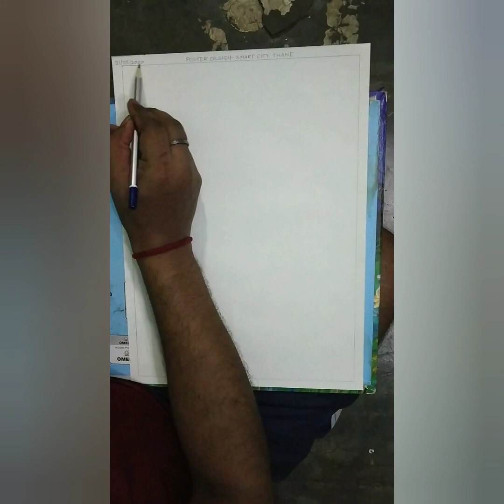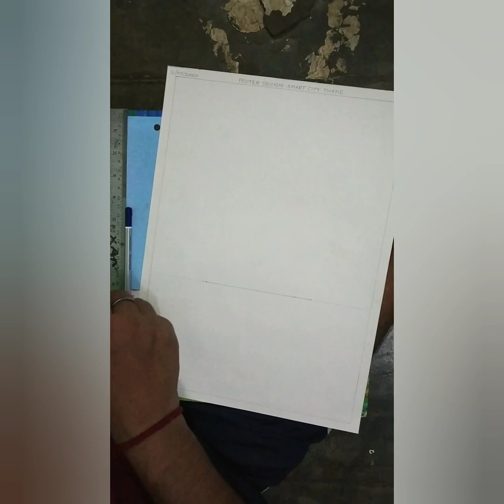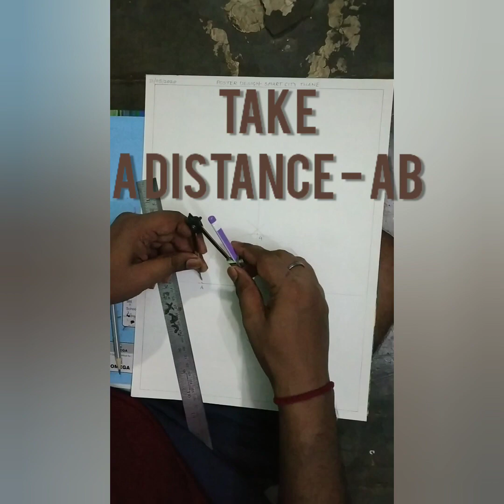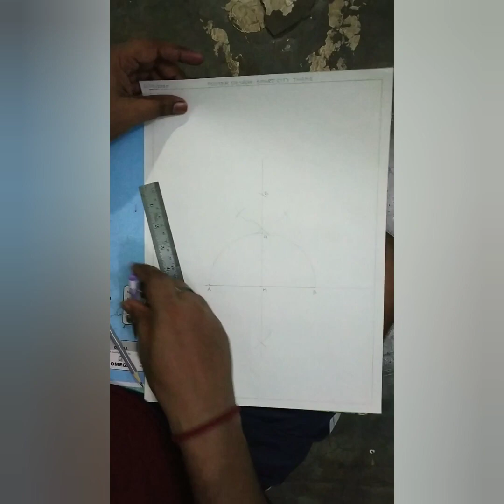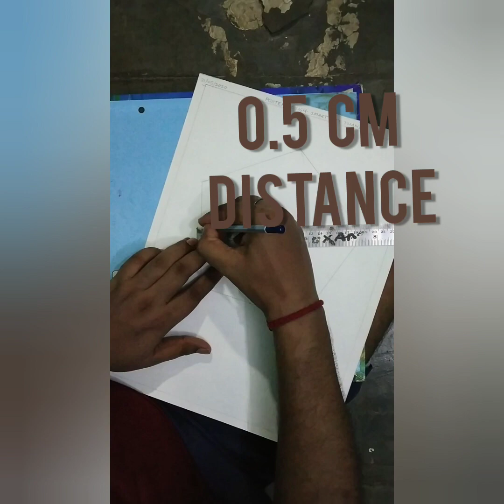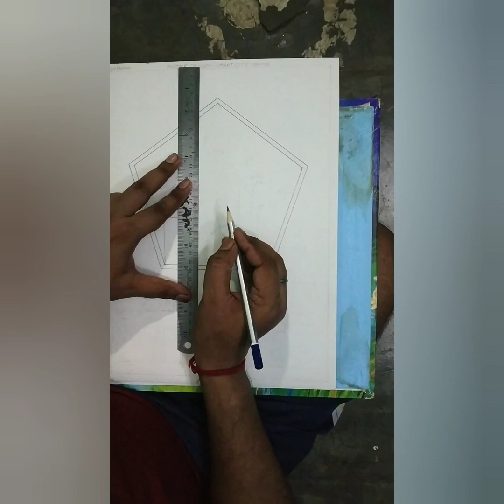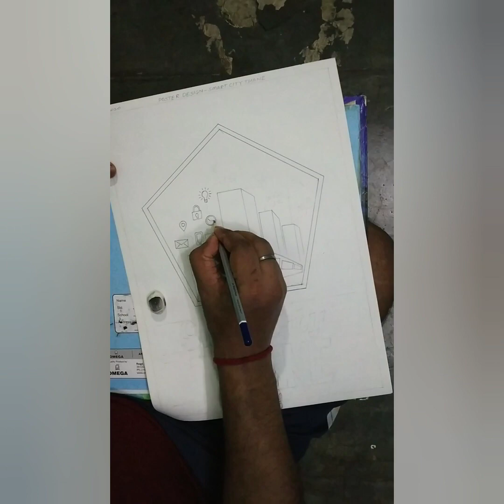Poster Design - Smart City Thane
This Art Videos are made for School Students.
Art Lovers those are starts learning Art this channel is best for you.
we make videos for students those are want to learn different techniques of Drawing and colouring.
You can see more Art videos which I add in this channel.
For Beginners I make Nature Painting, Object Drawing, memory Drawing, different folk art of India, and many more.
some of the following link...

             Object Drawing

                 Still Life

            Memory Drawing

         Different types Of Designs.

          Poster Designs Making

                 2D Design

           Story Illustration

Thank you very much for your support and because of you all we get motivation and Confidence to make more Art Videos.

surely in future we update ourself with better quality in video and information and Demonstration.

keep on support us and suggest our Channel to more Art Lovers. Share our Videos to give information to Poor students of our world those are not able to use internet and unable to access YouTube.

The Day every student of world like Drawing and use this information to improve their skills in every part of their daily life. we get our Reward.

Thank you and Best of luck.👍